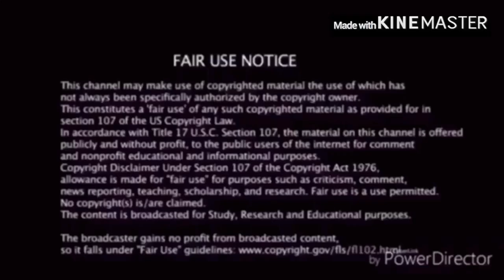Nicolas Cage Turns Himself Into a Pickle Reaction!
my linke to the razer website. anyway purchases made through here, i will get a cut of it. Pickle Cage?
FlyingKitty Reaction RickAndMorty link to razor website, any purchase made through link i will get a cut of